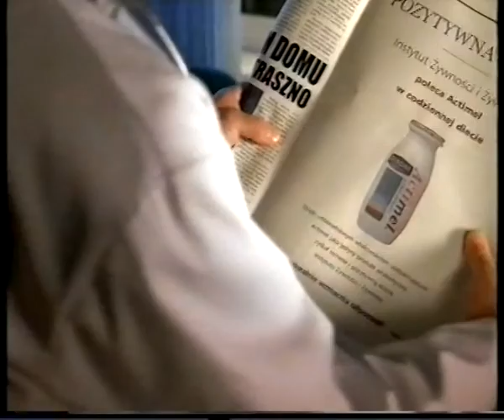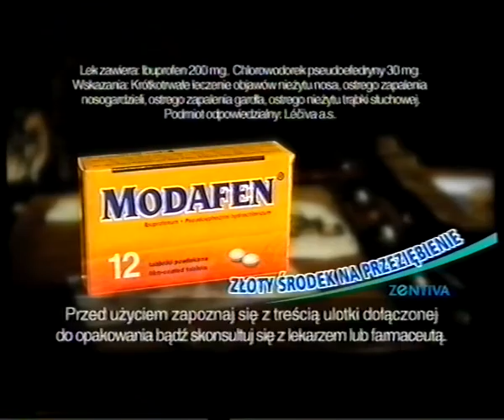Nowa - Blok reklamowy i zapowiedzi (28 listopada 2004)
Nagranie pochodzi ze zbiorów Oli Hughson.